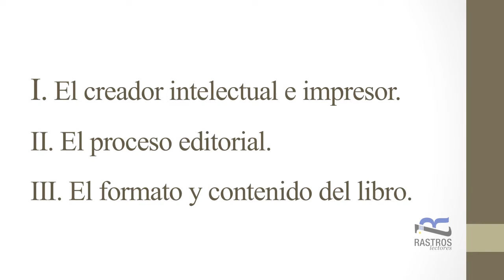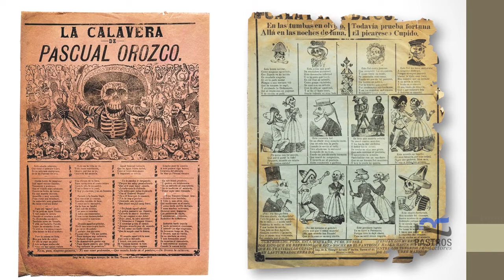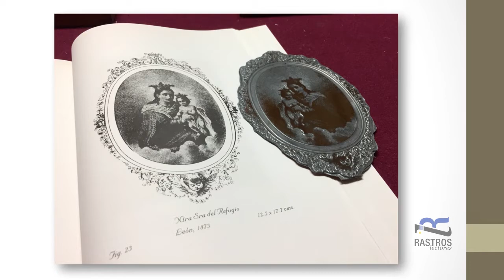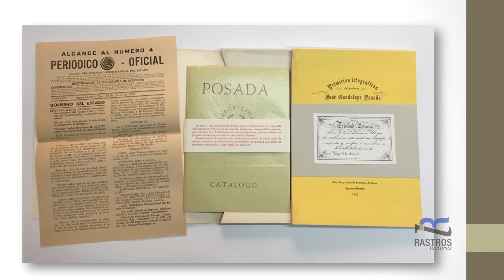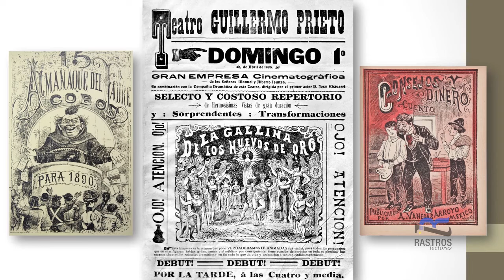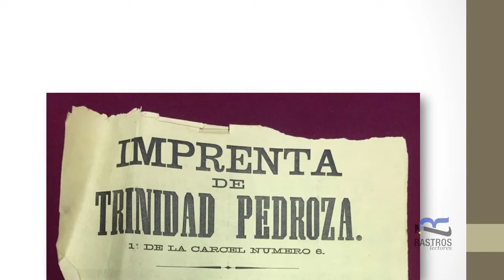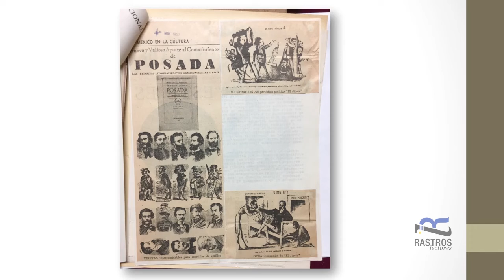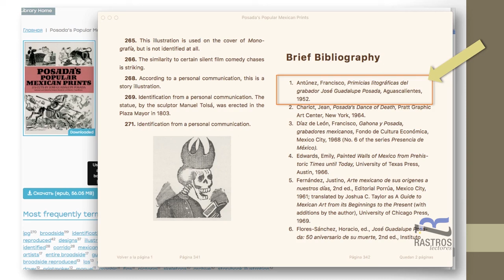F. A. Madrigal (1907-1980): Primicias Litog. de José Guadalupe Posada la Imprenta en Aguascalientes.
La elección de Francisco Antúnez Madrigal como protagonista de esta investigación responde dos motivos fundamentales: 1) La intensa y continua actividad –que no ha sido documentada– y desarrolló por más de cinco décadas no sólo en Aguascalientes como agente cultural de la imprenta y 2) el corpus de análisis con el que se cuenta; su imprenta personal se encuentra prácticamente intacta desde hace cuatro décadas; conserva diversos archivos documentales (incluye cientos de cartas, varias facturas, notas manuscritas, fotografías, itinerarios de viaje, mecanoescritos inéditos y pruebas de galera, etc.); una biblioteca con una colección de libros y revistas, casi todos relacionados con las artes gráficas; distintos tipos de prensas (de mano, linotipo, offset), chivaletes, instrumentos de trabajo, herramienta y un pequeño laboratorio fotográfico, entre otros

Claudia Patricia Guajardo Garza
Universidad Autónoma de Aguascalientes, México
Doctorante